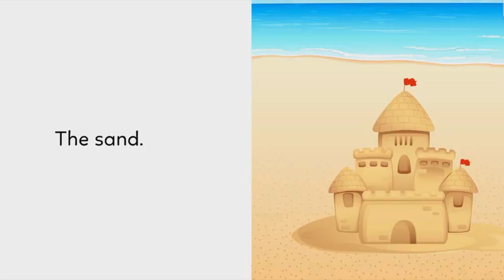The beach Story for Kids